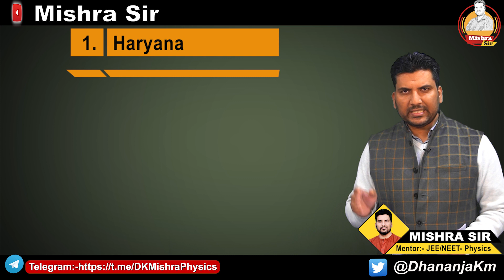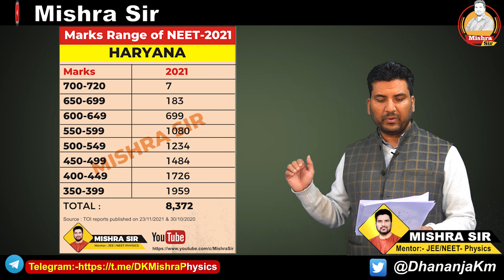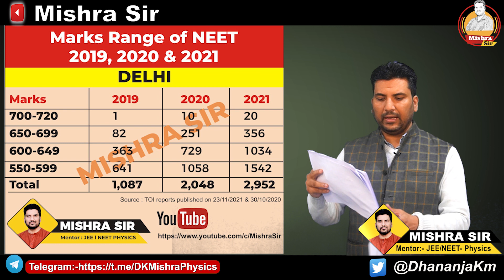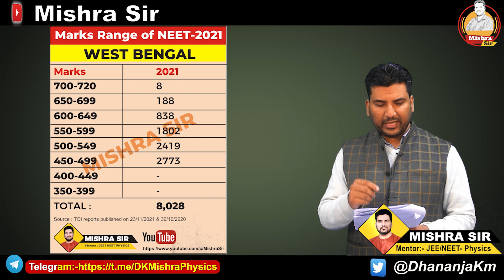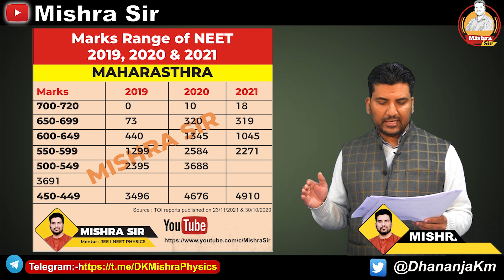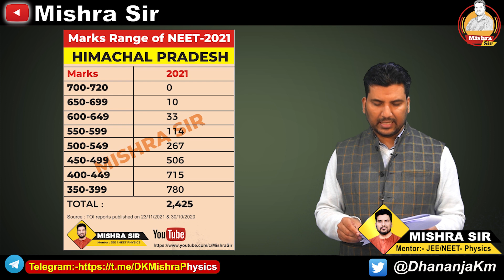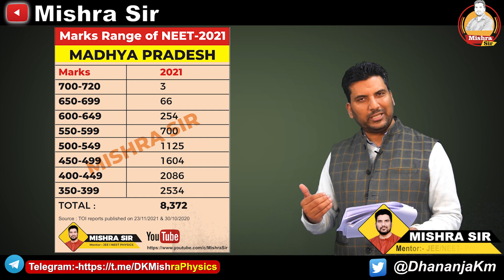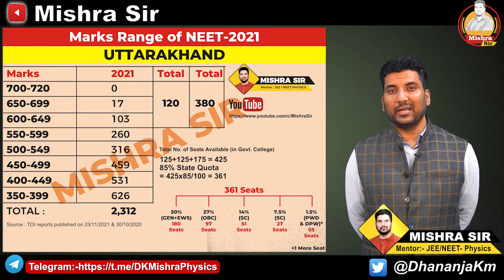NEET Cut Off Discussion Times of India TOI News I Latest NEET MCC Counseling News today NEET News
Uttarakhand Govt Medical Collage Fee, MBBS Fee, Updated Medical Collage fee, Haldwani Medical Collage fee, Rudrapur Medical College News.
Uttarakhand NEET Cut off 2021 I Expected NEET Cut-Off in Uttarakhand
GMCBasti GMCBahraih GMCSiddharthnagar BRDMedicalCollegeGorakhpur Govt Medical College Gorakhpur I SN Medical College Agra I LLRM Medical College Merrut I KGMULucknow KGMC Medical College Lucknow I RML Medical College Lucknow I RMLLucknow RLBJhanshi Rani Lakshmi Bia Medical College Jhanshi Doon Medical College Dehradun DMCDehradun GMCHaldwani SrinagarMedicalCollege DrinagarMedical College I Private Medical College in UP and Uttarakhand I BDS in UP and Uttarakhand i BAMS seats in UP and Uttarakhand
Medical college in Gujrat Haryana Punjab Telangana Andhra Pradesh Assam Chhattisgarh Jharkhand Bihar MP Madhya Pradesh Gujrat Rajasthan
Uttar Pradesh UP Haryana Punjab delhi Goa West Bengal kerala Maharashtra Jammu and Kashmir iitjee neet NEET-UG JEE-MAIN JEE JEE-Advanced @aviral classes
afmc
neet 2021
afmc pune

neet
afmc interview
MBBS Seats in Punjab Maharashtra Telangana Andhra Pradesh Gujrat rajasthan MP UP Himanchal Pradesh Punjab haryana Delhi Gujrat Kerala Karnataka Tamilnadu West Bengal
aviral classes
neet news
neet result
dk mishra
neet interview
neet up state cut off 2021
neet 2021 expected cut off uttarakhand
harish tak afmc
neet bihar cut off 2021
afmc vlog
haldwani medical college uttarakhand
neet 2021 marks vs rank
neet up cut off 2021
afmc status
gmc haldwani
kvpy
neet cutoff
iit bombay
iitb
jossa
Uttarakhand NEET Cut Off latest News
uttarakhand mbbs fees
afmc
neet 2022
afmc pune
mishra sir
neet
afmc interview
aviral classes
neet news
neet result
dk mishra
neet interview
neet up state cut off 2022
harish tak afmc
neet bihar cut off 2022